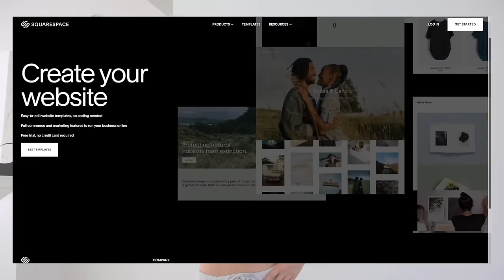CLEANING VLOG *productive + motivating* 🧺 organization/clean my house with me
౨ৎ amazon storefront

౨ৎFOLLOW ME:
all socials @michaelabento

౨ৎFACTS ABOUT ME
💬 age: 23
💬 what camera I use:

౨ৎCHAPTERS
00:00 intro + catch up
5:51 getting work done + lunch
7:21 couch clean + laundry
9:54 bathroom clean + new bedding
13:52 my evening + squarespace
15:59 ikea + homesense
21:11 spare bathroom organization
23:56 thank you for watching xx